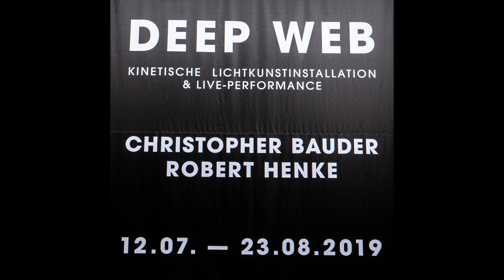Deep Web Lichtkunst Berlin 2019 4K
DEEP WEB - eine multidimensionale audiovisuelle Raumskulptur von Christopher Bauder und Robert Henke
Eingebettet in die spektakuläre Industriearchitektur des KRAFTWERK BERLIN erschafft DEEP WEB ein einzigartiges räumliches Erlebnis: Die Besucher tauchen ein in eine gigantische  amorphe Skulptur aus animierten Lichtlinien und multidimensionalen Klängen — Die leuchtenden Muster der frühen digitalen Kommunikation werden zur faszinierenden Sinneserfahrung.